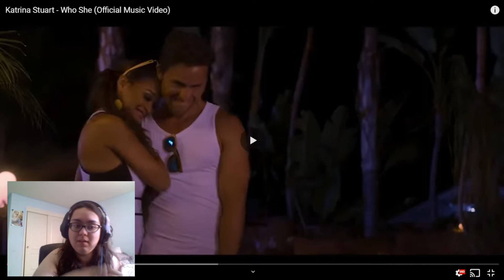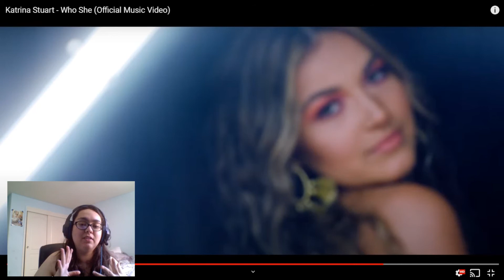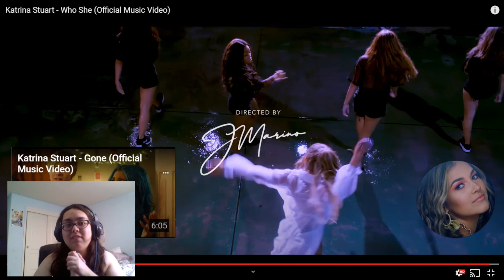Reacting to Who She? by Katrina Stuart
I mean- Who is she?